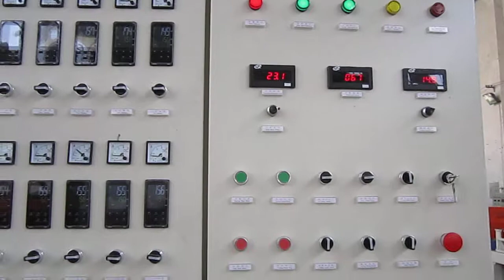Twin screw extruder of air cooling coneryor belt strand cutting system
How to produce the material which can't touch the water and easily broken? The air cooling conveyor belt strand can solve this problem.